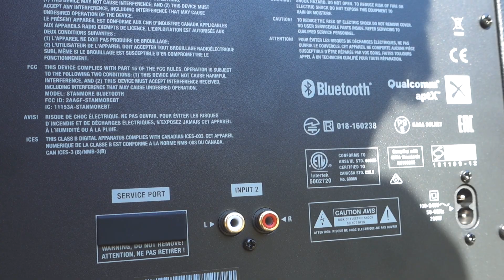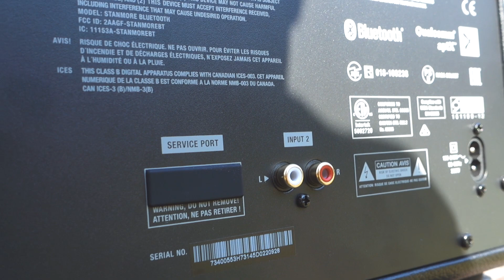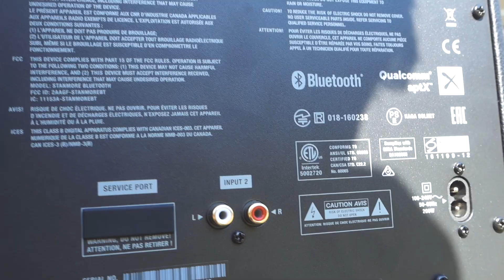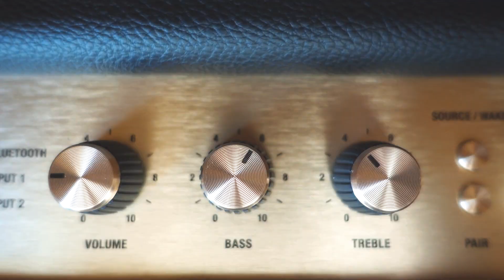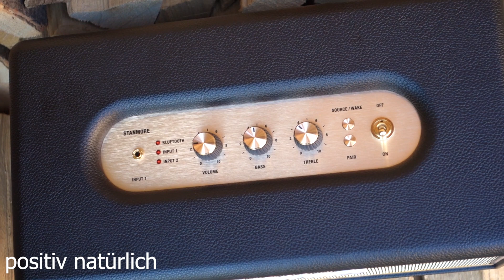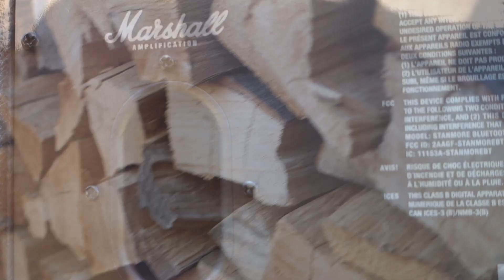VIEL Leistung auf kleinem Raum für Low-Budget Liebhaber?! | Marshall Stanmore Review | Davnick.TV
Halloo und Willkommen in meiner Videobeschreibung ;-)

Heute zeige ich euch, was für mich aktuell der absolute TOP Bluetooth Lautsprecher im Low-Budget Bereich ist und warum...Viel Spaßß!! ;-)

Marshall Bluetooth Boxen:
►►Stockwell * (130€)
►►Acton * (170€)
►►Kilburn * (180€)
►►Stanmore (200€)
►►Woburn * (400€)
►Meine Hardware:
Bildschirm 1
Bildschirm 2
►►*Kurzinfo zu den Links*:
  Wenn ihr was über diese links kauft unterstützt ihr mich sozusagen ein bisschen, indem ich von Amazon eine kleine Provision bekomme, für euch ändert  sich dabei nichts!